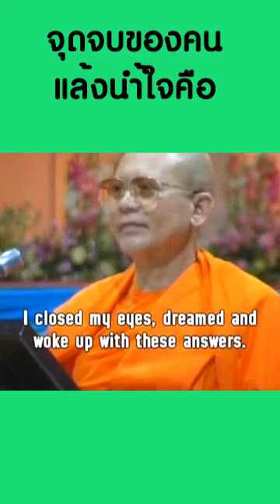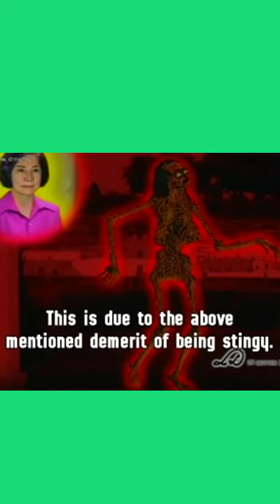จุดจบของคนแล้งน้ำใจคือ